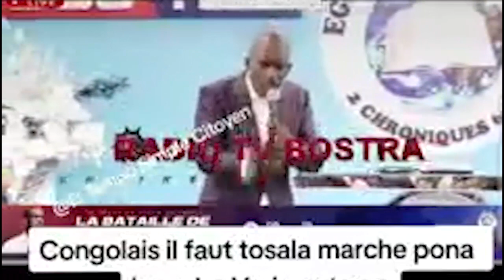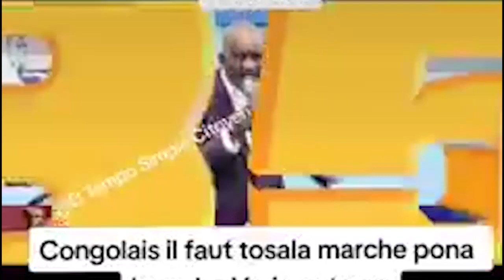PASTEUR BOSTRA ABIMISI MAKAMBO YA SOMO SUR BA K!DNAPP£UR BA OYO BAZO ENLEVER BATU NA KINSHASA